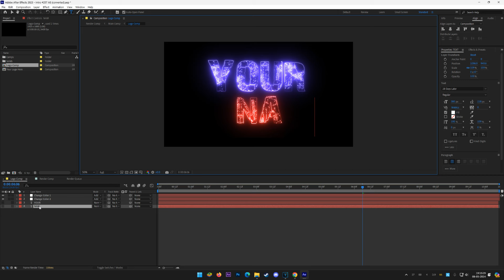Neon Text Reveal After Effects Intro Template #257 Animation Free Download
Vegas Pro Modern Glitch Logo Reveal Animation Intro Template.

Hey, guys here's another spectacular Vegas Pro Glitch Logo  Reveal Intro  Animation  Motion Graphics Intro Template.

▶Song:  Bonefire - An Jone